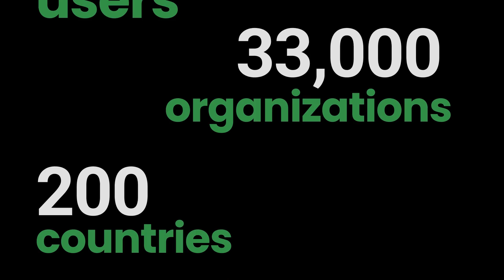Do THIS to Network as a Developer in College!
GeeksforGeeks has come up with this opportunity for you to become a leader amongst your peers, with their Campus Mantris Program. Yes, you can be a mantri at your college campus and it is as prestigious as it sounds.

3 Books You Should Read

✨ Tags ✨
Amazon Software Developer
How much do Software Engineers ACTUALLY earn in India
HUGE Salaries Better Than FAANG
software engineer day in life
software engineering salary
ctc and take home salary